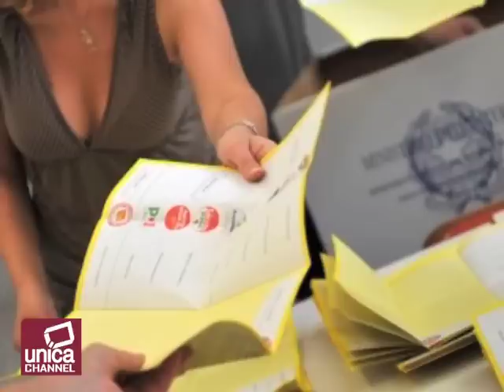Boom Grillo, Berlusconi recupera ma la maggioranza è di Bersani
Movimento 5 stelle primo partito in Italia con il 25,6% delle preferenze,  Centrosinistra vincente alla Camera ed equilibrio ed incertezza al Senato grazie ad un forte recupero del Centrodestra. Questi i primi riscontri all'indomani della due giorni delle elezioni politiche. Il Centrosinistra riesce a far scattare il premio di maggioranza alla Camera, mentre al Senato è testa a testa con la coalizione di Centrodestra:  119 seggi a 117 tenendo presente che per completare la scacchiera mancano ancora i 6 parlamentari eletti all'estero. Il partito che esce maggiormente rafforzato dalla tornata elettorale è sicuramente il Movimento 5 stelle che si è garantito 109 seggi alla Camera e 56 al Senato ponendosi all'attenzione come ago della bilancia per le decisioni del prossimo Governo e come primo partito in assoluto in Italia per numero di preferenze, superando anche il favorito Pd, che invece ha perso un notevole numero di voti a fronte di un netto recupero della coalizione di Centrodestra. La lista Con Monti per l'Italia si attesta come quarta forza in Parlamento, ma Fini rimane a secco di seggi. Pesante tonfo per Rivoluzione civile che non ha ottenuto nessun seggio. Dai risultati emerge un grande equilibrio tra gli schieramenti di Centrodestra e Centrosinistra, tale da porre in forte risalto il rischio di ingovernabilità (come ha dichiarato il presidente del Parlamento europeo Martin Schulz) e stamattina lo spread è risalito a 340 punti.  All'interno del Pd non sono in pochi ad invitare Bersani alle dimissioni dopo aver dilapidato il vantaggio iniziale in sede di campagna elettorale, auspicando poi una riforma elettorale ed il ritorno in tempi brevi alle urne; ma con la crescita esponenziale del partito di Grillo, Pd e Pdl potrebbero incorrere in seri rischi in una nuova tornata elettorale. E intanto proprio Grillo lancia una nuova promessa:  "L'onestà adesso andrà di moda"